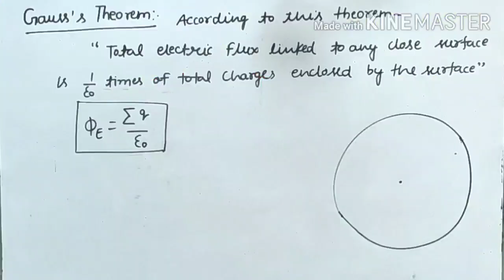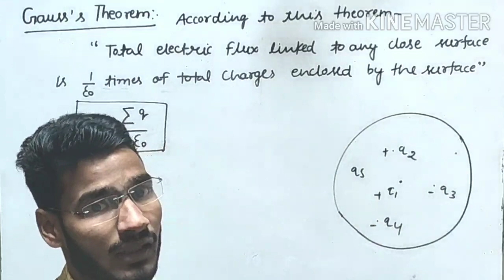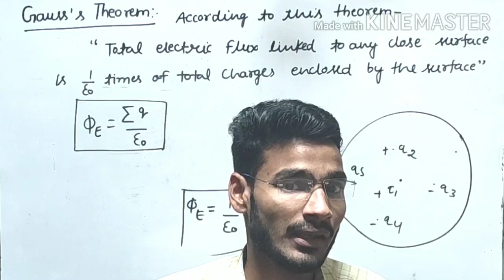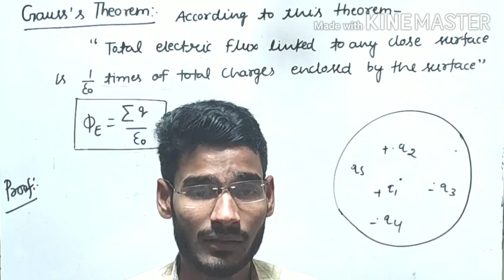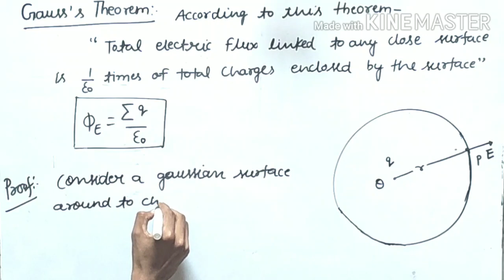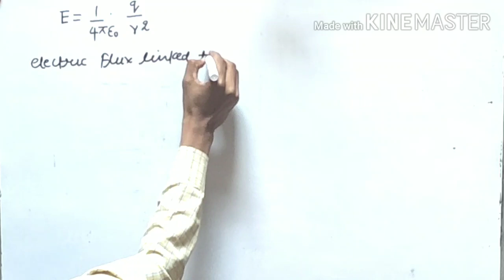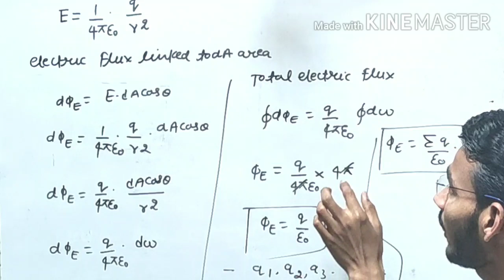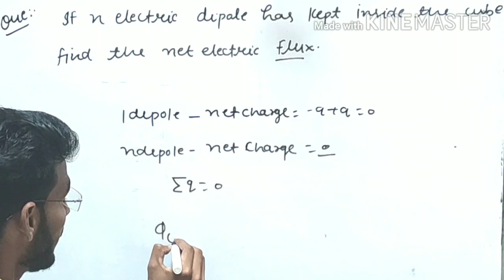Class 12th Physics || Gauss Theorem || Numerical || IIT JEE MAIN/ NEET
Dear Student , In this lecture we discussed about the Gauss's theorem and Some Numerical In depth